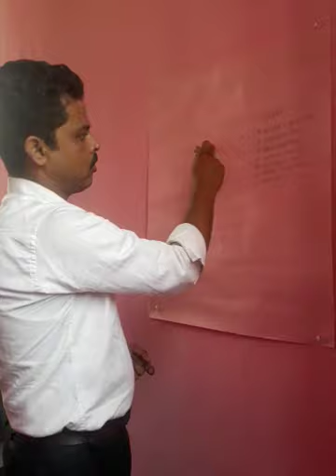Chander pahar ch.no. 10 part 3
Class x 2nd Language Bengali